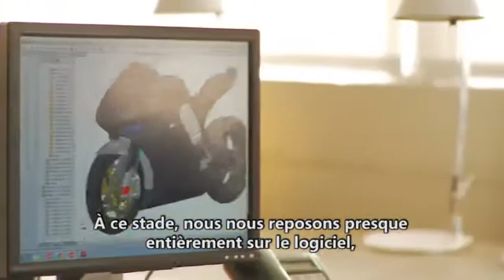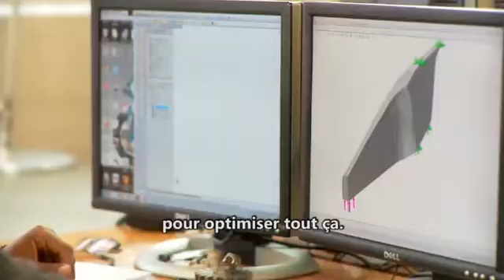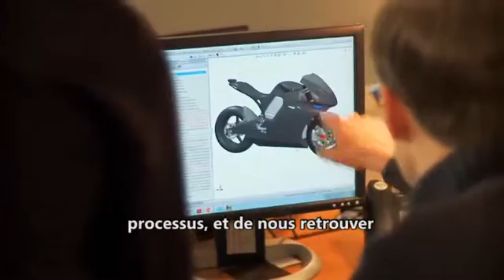SolidWorks - Success Story MOTOCZYSZ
Découvrez la success story de l'entreprise Motoczysz qui a pu concevoir avec le logiciel SolidWorks la moto électrique la plus rapide au Monde